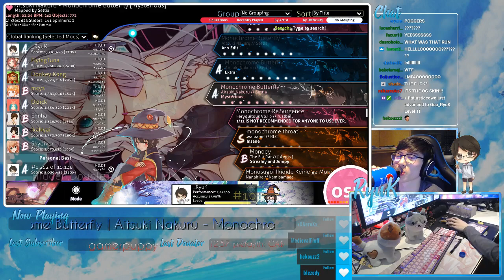(Stream Highlight) The best Monochrome Butterfly run I will ever get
Actual Godmode Moments By ReeyouKay
0:50 owo